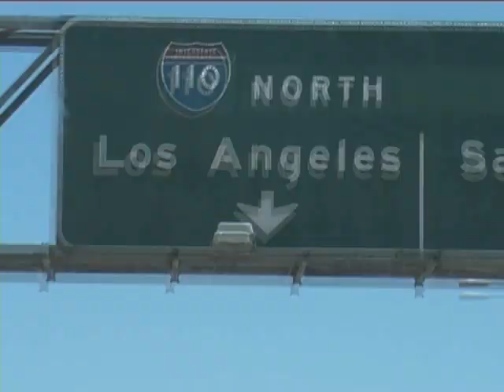BMX - "California" Video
BMX - "California" Video | I got into skateboarding at an early age and spent most of my younger teenage years doing just that. Eventually I got more into BMX riding which at the time, to me, was just the same thing. It was just a different tool to have fun with. Because of that, my BMX riding was always inspired by skateboarding, whether it had to do with tricks, spots, filming or a bunch of other things. Growing up, I used to watch a ton of skate videos and besides a few tricks here and there from Europe, pretty much all the footage was coming out of California. I just knew that some day I had to go there and make my own mark on those famous spots I've seen in the videos and that's exactly what I did. Around this time, a video part still took years to film, but I was so motivated that I figured that I could put a video together on all those spread out spots all over Southern California in about 3 weeks. I brought my friend Johan Rosengren as a travel partner and filmer and he was just as stoked as I was being in the USA and in California for the first time. We had our base at a house in Long Beach, just a few blocks from the beach and from there we just went on filming missions to San Diego in the south, every city in Orange County and all over the greater Los Angeles area. I don't think I've ever been as productive as I was on this trip and at the same time we had a ton of fun!

At this time, there were no spot sites online so I had to do all the research myself. I spent a lot of time on forums, looking through comments on YouTube videos..you name it. Everything to find information about all the spots I knew I wanted to ride. While being there, I had to figure out our routes everyday so we could hit as many of them as possible without wasting too much time on driving. Many spots in this video are hours away from each other and we spent so much time in traffic. The whole traffic situation was so bizarre to us but instead of going crazy we just decided that it was part of the experience and we actually kind of enjoyed it. The frustraiting part though was arriving to spots only to realize that they were skate stopped or had security guards around that would kick us out. Jumping fences to get into places like schoolyards was a daily routine but surprisingly, we got a ton of tricks without getting in trouble. I'm very excited about every single clip in this video, but if I have to pick a few of my favorites it would have to be the the lines at Belmont High 0:25 and Beverly High 0:33. For single tricks I'd pick the Double Peg to Hanger at Muirlands 14 1:41 and the two tricks at the Wilshire 15 rail 1:44